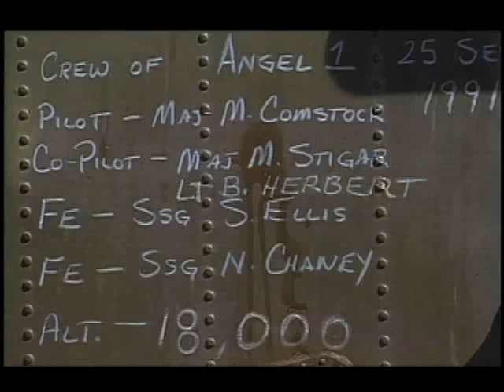Last Flight of the Skycrane (part one)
Part one of the documentary featuring Norm Nielson and the Last flight of the Army's Skycrane helicopter